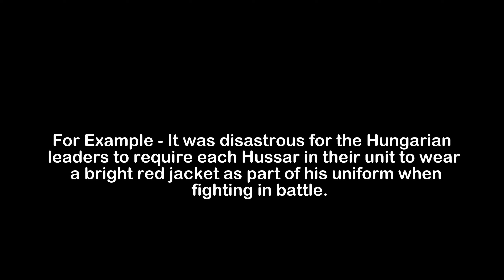What is the Meaning of Hussar | Hussar Meaning with Example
In this video, we have talked about the meaning of Hussar with an example of Hussar.

Meaning of Hussar - Hussar means a soldier from Hungary known for wearing vibrant attire

Example of Hussar - It was disastrous for the Hungarian leaders to require each Hussar in their unit to wear a bright red jacket as part of his uniform when fighting in battle.

1) Hussar Meaning
2) What is the meaning of Hussar
3) Hussar meaning with example
4) Hussar definition with example
5) Hussar pronunciation
6) Meaning of Hussar in English
7) What does Hussar means?